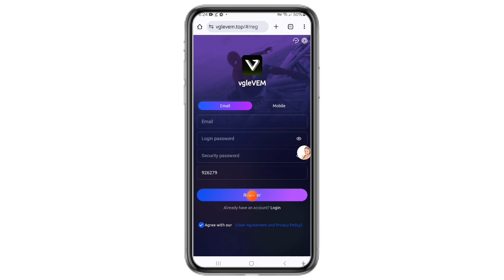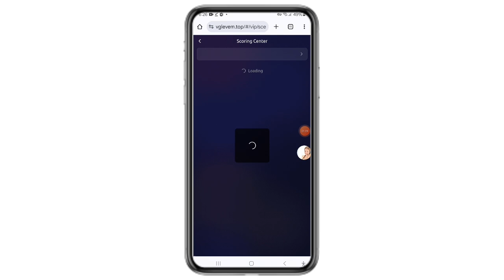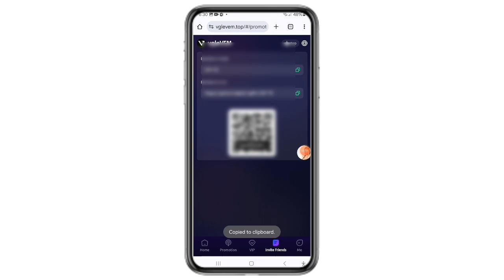iRazoo rating platform After watching the video, click on the video or VIP on the homepage 6 Oct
A simple money-making platform is now open to users around the world.

iRazoo rating platform After watching the video, click on the video or VIP on the homepage to enter, select your star package "Rating to get income" to enter, watch the video and click the star icon to rate to get income, each VIP has different income for different rating times

Profit daily income:

Star Package-1 deposit 10USDT daily income 2.5

Star Package-2 deposit 60USDT daily income 12

Star Package-3 deposit 200USDT daily income 40

Star Package-4 deposit 600USDT daily income 120

Star Package-5 deposit 1800USDT daily income 360

Star Package-6 deposit 3000USDT daily income 600

Star Package-7 deposit 6000USDT daily income 1200

Star Package-8 deposit 15000USDT daily income 3000

Star Package-9 deposit 23000USDT daily income 4600

1: Deposit investment supports the use of USDT or TRX currency, BEP20/TRC20 network.
Withdrawal supports the use of BEP20USDT or TRX currency, TRC20TRX currency

2: The minimum investment amount of this platform is 10USDT, and the minimum withdrawal is 1USDT or 8TRX

Third-level subordinates enjoy deposit rebates.
For example:
A-level rebate 10%, recharge 1000USDT to get 100USDT
B-level rebate 2%, recharge 1000USDT to get 20USDT
C-level rebate 1%, recharge 1000USDT to get 10USDT
For example: A invites B, B invites C, C invites D
If D recharges 1000USDT, C can get 100USDT, B can get 20USDT, and A can get 10USDT

Recharge rewards for A, B, and C-level teams on the same day
Team deposit rebate will be automatically added to your account. A, B, C level three team recharge rewards on the same day need to contact customer service for review and collection to enter, select your star package "Rating to get income" to enter, watch the video and click the star icon to rate to get income, each VIP has different income for different rating times

1: Deposit investment supports the use of USDT or TRX currency, BEP20/TRC20 network.

2: The minimum investment amount of this platform is 10USDT, and the minimum withdrawal is 1USDT or 8TRX

Team deposit rebate will be automatically added to your account. A, B, C level three team recharge rewards on the same day need to contact customer service for review and collection